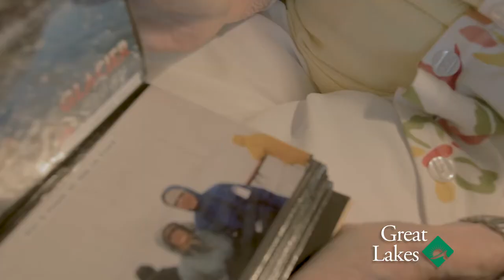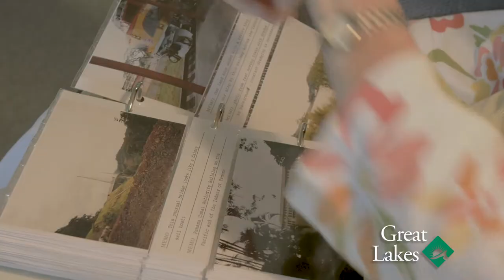Greencroft Great Lakes | Independent Living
This quick video invites us in with Winona and she tells us how she feels about Greencroft Great Lakes!
Vala Marketing | Marketing That Works